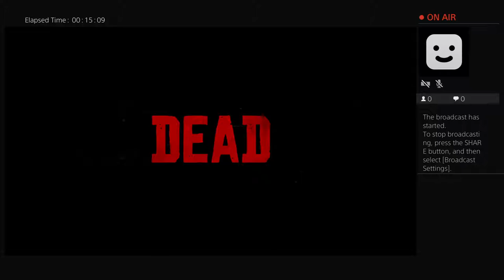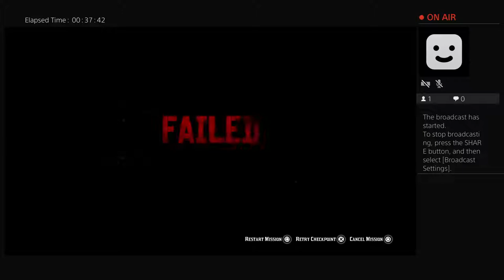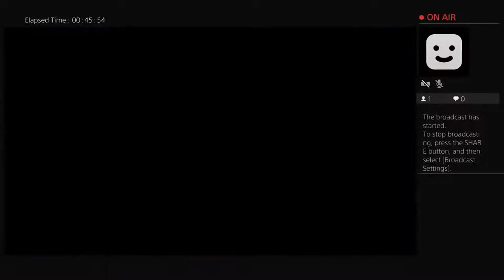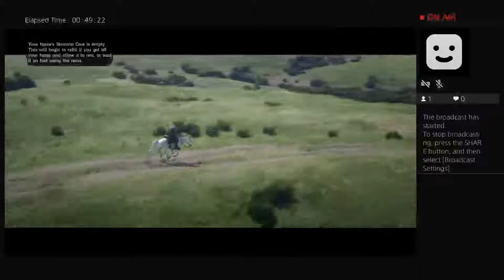cold_terminator's Live PS4 Broadcast